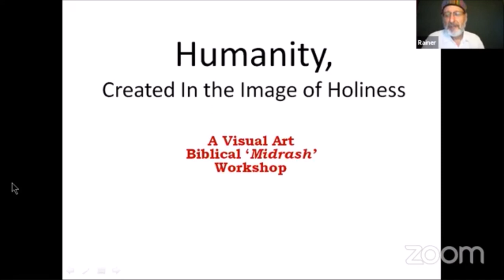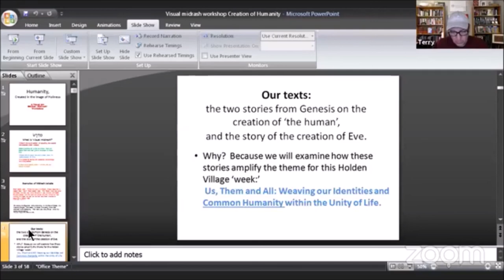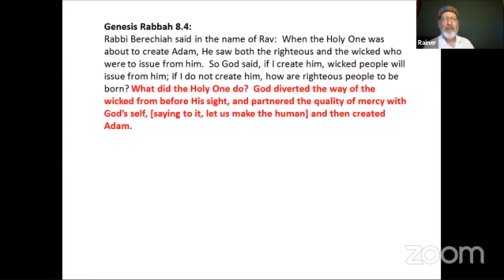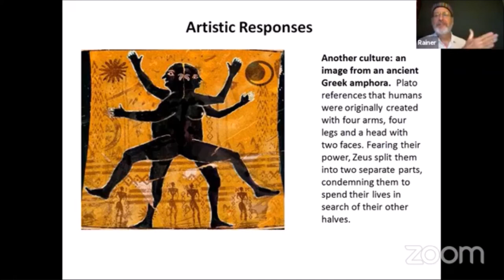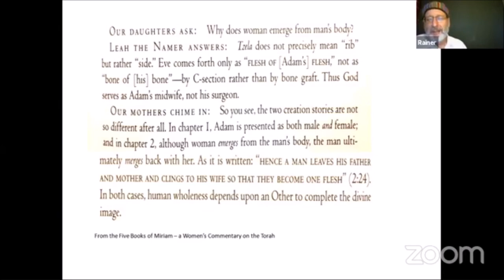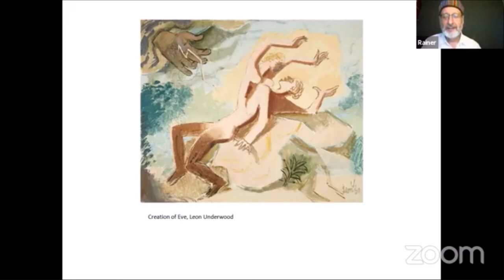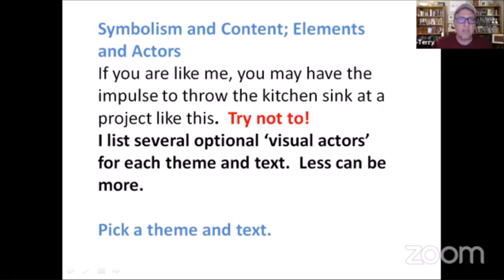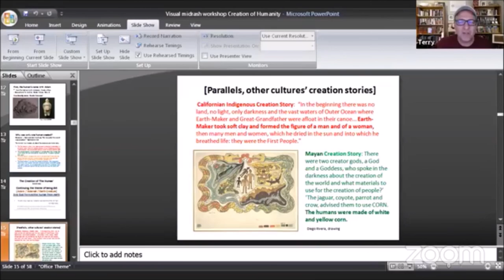Humanity, Created In the Image of Holiness A Visual Art Biblical Midrash Workshop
Midrash is the Jewish tradition of storytelling that expands and completes written scripture – the Oral Torah in addition to the Written Torah.  We will use art to make midrashic commentary for the two Genesis stories of the creation of humans (Genesis 1.26-28 and Genesis 2.4-7/18-23).

We will study text, including traditional and non-traditional commentaries and artistic responses, and then will make – and if possible, share – our own artistic midrash.  We will probably learn some startling and inspiring perspectives on universal human dignity and gender, among other things, while expanding our capacity for visual storytelling.